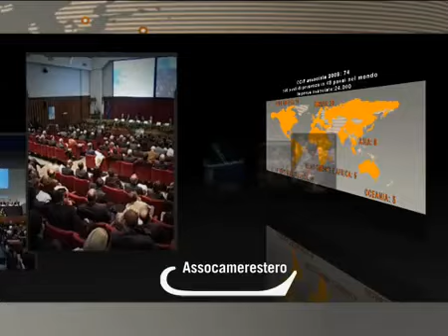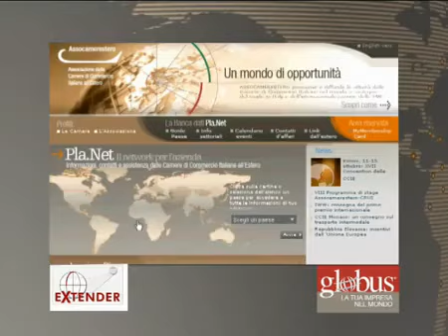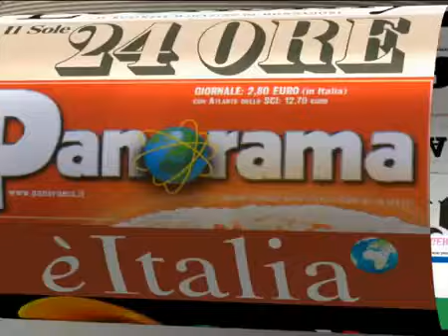ASSOCAMERESTERO2009.flv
Un breve video che presenta le Camere di Commercio italiane all´estero: il network, le iniziative, i servizi che offrono, le alleanze, gli strumenti di comunicazione e il ruolo di Assocamerestero.